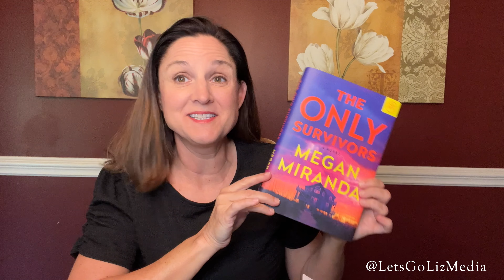Book of the Month April Unboxing and Book Reviews -- Book of the Month Promo Code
Book of the Month April Unboxing & Book Reviews

Book of the Month Coupon Code

Receive your first book for only $5 with this Book of the Month Promo Code link! Book of the Month is a subscription box where each month you choose one of five books and your choice is shipped to you for a monthly fee. Thank you for using my Book of the Month Promo Code! Each time someone uses my code I get credit I can use on more books!

Check out my April Book of the Month Unboxing which includes my Book of the Month and two Book of the Month add ons.

Authors this month include Megan Miranda, Jenny Jackson and Rachel Beanland

I also review my March books:
The London Séance Society by Sarah Penner
The Soulmate by Sally Hepworth

I also review my Aardvark Book Club Book The Sweet Spot by Amy Poeppel

What are some of the best books you have read recently?